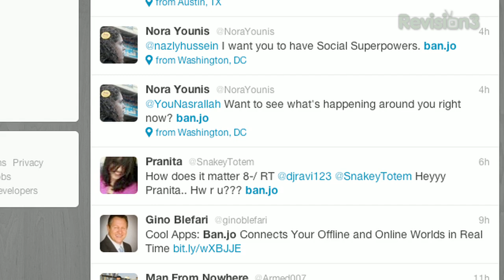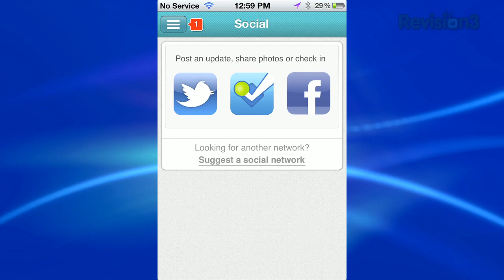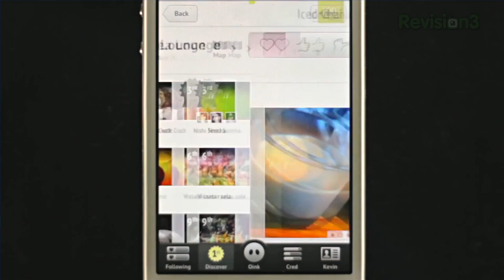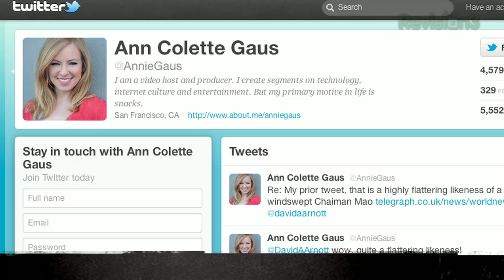Stay Connected with Ban.jo & Kevin Rose Is Bought By Google!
Annie is totally not jealous of everyone who was able to attend SXSW this year.  Totally not.  She chats about Ban.jo, the new social app on the block, and Google's acquisition of Kevin Rose's app incubator, Milk Inc.